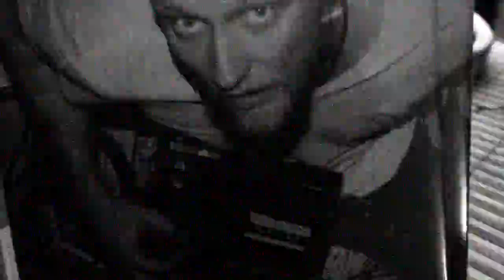David Phillips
David Philips is every bit the D.I.Y. Musician. Not content writing, recording, producing and mixing his own albums he also uses his skills as a multi-instrumentalist to play all the instruments on his latest offering "December Wine (4 Track Tapes.)"
Philips hails from Nottingham, UK but moved to Barcelona, Spain when he was 24 to pursue a career as a Jazz guitar player. His guitar skills landed him work with legends on the Jazz/Blues/Soul scene including Brian Jackson, George Braith and Charlie Wood as well as fronting his own projects. But it wasn't until 2005 that he noticed his talent for rootsy song writing and soul inflected, bluesy singing. This combined with a long and varied background of world class guitar playing has proved to be a powerful combination.
His debut album "Heal Yourself Alone" was completely self released and just 2 weeks after was chosen Album of the Week by Robert Elms on BBC Radio London. After a small self funded tour of Holland and Belgium in 2011 Philips crossed paths with Black & Tan Records and subsequently signed to release his second album with them. Dubbed "The Rooftop Recordings" the album was recorded in Philip's attic apartment in Barcelona. The record opened more doors around Europe and he spent a good part of 2012 promoting it around Europe including an appearance at the renowned Blue Balls Festival in Switzerland.
Philip's third album "December Wine (4 Track Tapes.)" was recorded entirely on an old 4 Track cassette machine and started out as a set of demos of new songs written during travels and short bursts at his Barcelona home studio during 2012. A slightly more folky and experimental sound emerged yet still strongly based in the blues tradition Philip's has quite obviously paid much attention to.
2013 saw Philips on the road around Europe for most of the year, promoting the new album including shows at The Acoustic Festival of Britain (UK), Maré de Agosto Festival in the Azores Islands and Davos Blues Festival in Switzerland, plus a lengthy 2 month tour of club dates during February/March/April. David is currently working on new songs for his 4th album which will be showcased on tour in early 2014.